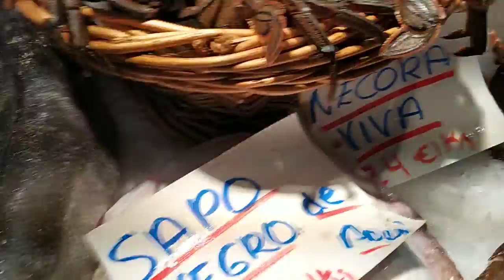26 de octubre de 2019